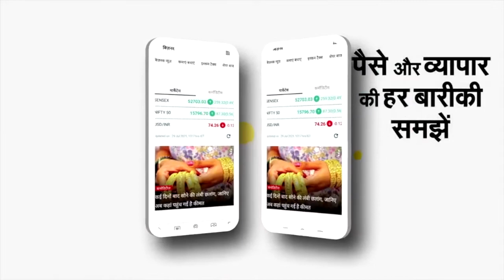इस Navratri में Siwan का ये Durga Puja पंडाल दे रहा खास Message, जानिए क्या, Watch Video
देशभर में नवरात्रि की धूम देखने को मिल रही है। इस दौरान जगह-जगह पर दुर्गा पूजा पंडाल को अलग-अलग ढंग से तैयार किया गया है। बिहार के सिवान में ललित बस स्टैंड पर बने दुर्गा पंडाल के जरिए इस बार सड़क सुरक्षा का संदेश दिया जा रहा है। यहां बाइक हादसे की झांकी के साथ मैसेज दिया गया है- 'सेफ ड्राइव, सेव लाइफ'। इससे स्पष्ट है कि जो भक्त पंडाल में दुर्गा प्रतिमा देखने आएंगे वे सड़क सुरक्षा के इस संदेश को भी समझेंगे। इसके साथ ही लोगों को कोविड से भी सतर्क रहने का संदेश दिया जा रहा है। देखिए खास रिपोर्ट।